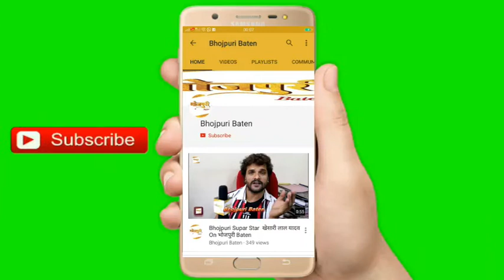Litti Chokha लिट्टी चोखा काजल राघवानी, आशिकी, जाती, Ram Ji, पाकिस्तान पर किया बोले Khesari Lal Yadav